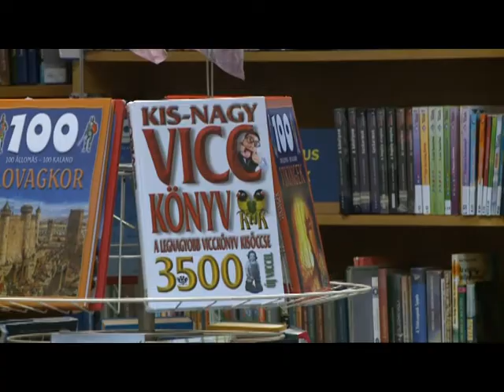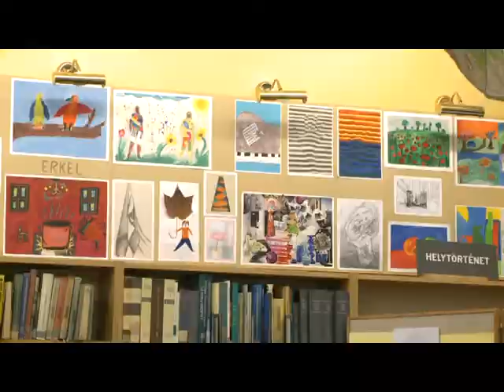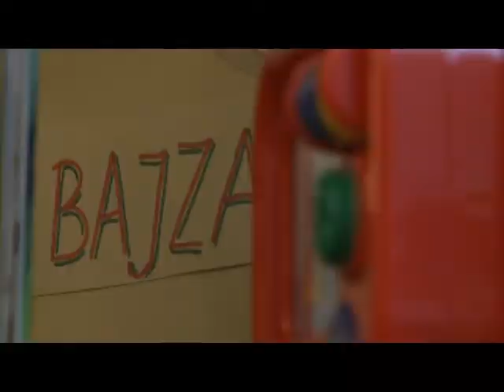Terézvárosi Magazin 2015.01.19. II. rész. hatoscsatorna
OLVASNI JÓ!

Vendég:

Kucska Zsuzsa
vezető, Terézvárosi Gyermekkönyvtár